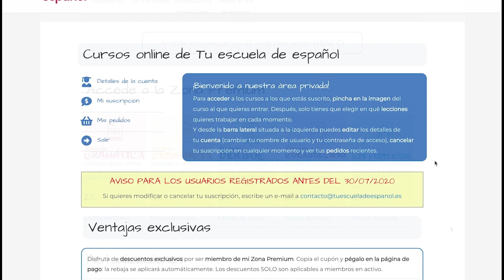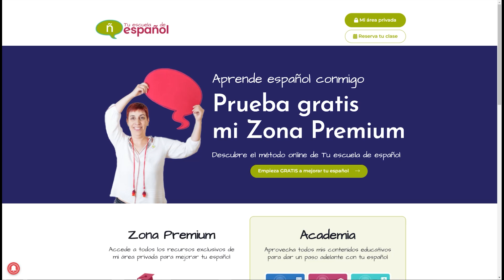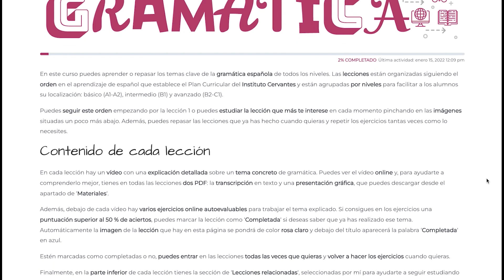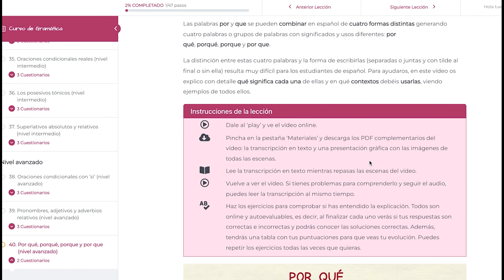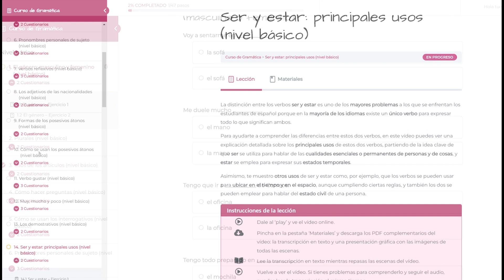Aprender español: Prueba gratis 10 lecciones de mi Zona Premium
En este vídeo de te muestro cómo es por dentro mi Zona Premium, una área privada exclusiva en la que tienes todos los contenidos necesarios para aprender español online.

En mi Zona Premium puedes encontrar muchísimos materiales educativos con mis 5 cursos online sobre los aspectos clave del español: gramática, verbos, vocabulario, ortografía y comprensión de textos. Con más de 200 lecciones en total, 150 vídeos, 90 audios, más de 300 PDF descargables y más de 600 ejercicios con las soluciones, con un sistema de aprendizaje autónomo o guiado

Prueba gratis una demo de mi Zona Pemium, con la que tendrás acceso a 10 lecciones completas con todos sus contenidos y sus ejercicios. Para acceder a esta demo, solo tienes que pinchar

Si quieres aprender más español, practica con las lecciones y los ejercicios de la Zona Premium de Tu escuela de español